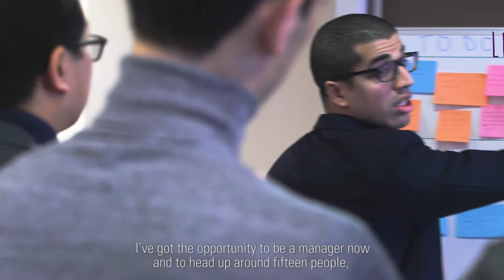Paroles de jeunes chez Natixis (épisode 8)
Najib.

Graduate from the ECE school in information systems and network engineering, Najib started at Natixis in internship, he is currently head up financing and portfolio management teams.